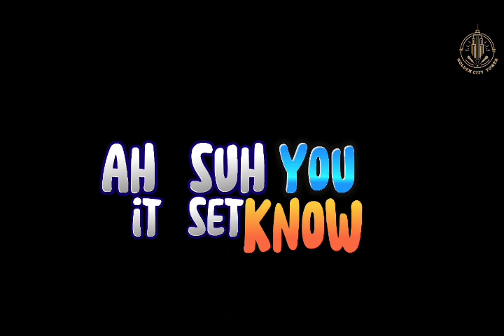city tower cypher